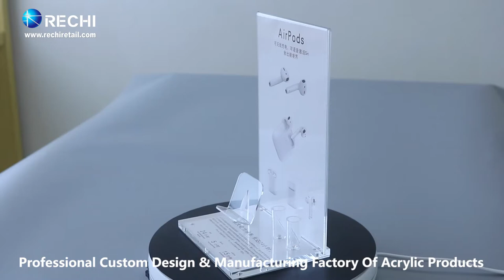RECHI Custom Design & Manufacture Acrylic Wireless Earphone POS Display Stand Fixt S77